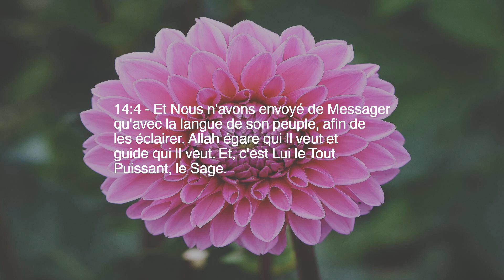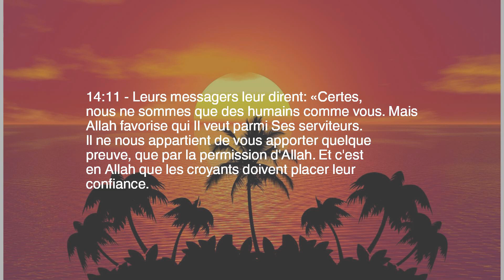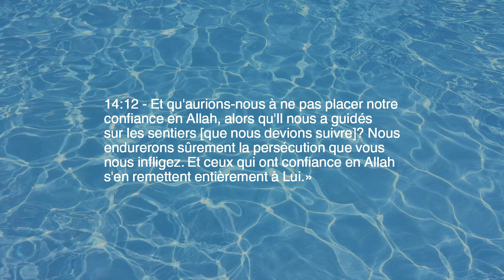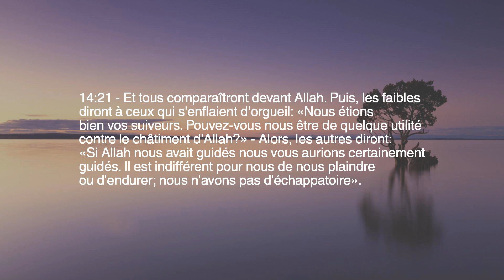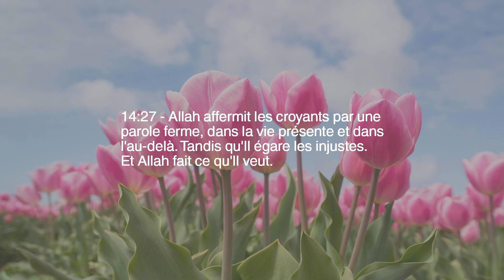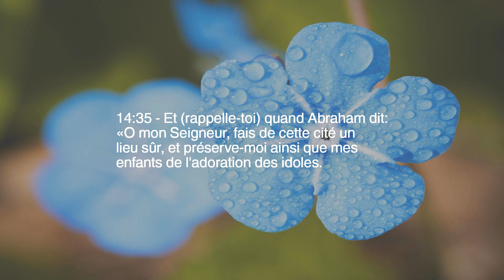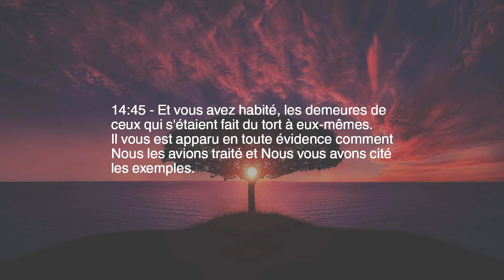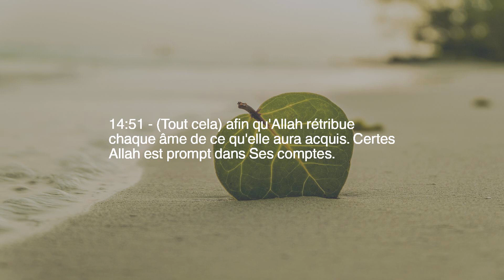Chapitre 14 — Abraham